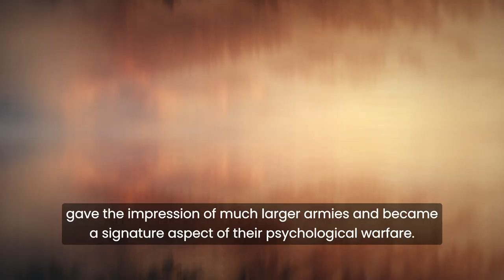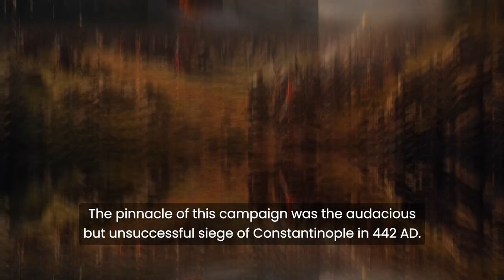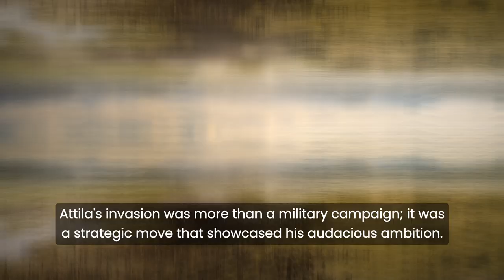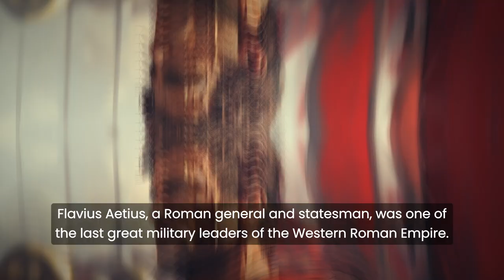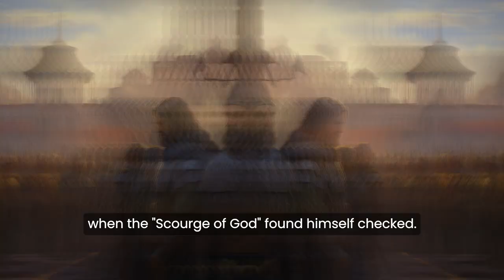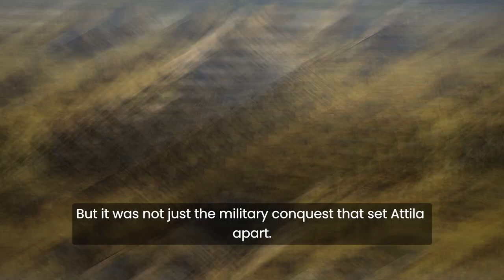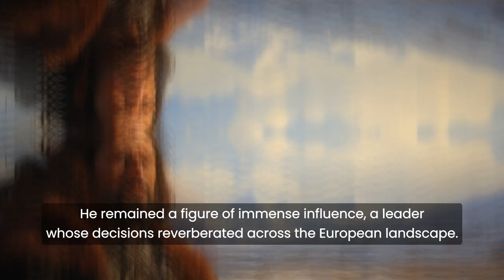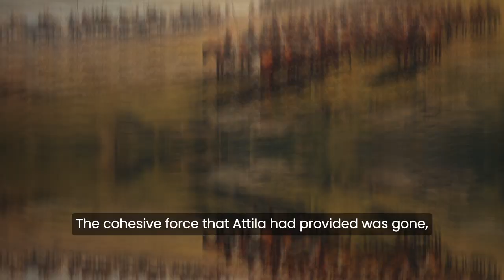Attila: Scourge of God - A.i. Documentary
Watch my new video about Attila the Hun! Hope you will enjoy it.

It's actually very important since it makes me understand that you appreciate my videos!

Here's a brief description of the video:

Step into the world of Attila the Hun, a figure who etched his name into history as both a fearsome warrior and a skilled diplomat. Known as the "Scourge of God," Attila's conquests, strategies, and interactions with the Roman Empire left an indelible mark on the European landscape. In this intriguing video, we will journey through the rise of the Hunnic Empire, exploring Attila's military brilliance, political savvy, and the enigmatic aspects of his personality. From the battlefields of Gaul to the mysterious circumstances of his death, this documentary offers a glimpse into the complex character of a leader whose legacy continues to captivate historians and scholars. Join us as we unravel the myths, probe the controversies, and shine a light on the man behind the legend. A story of power, ambition, and intrigue awaits.